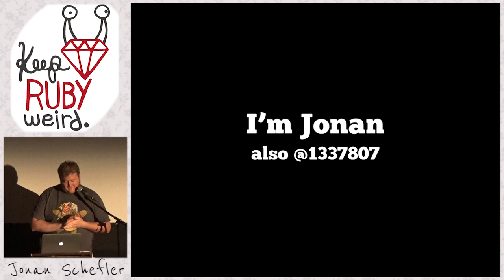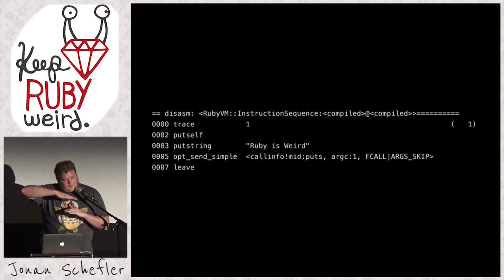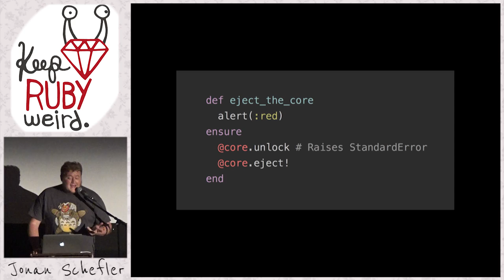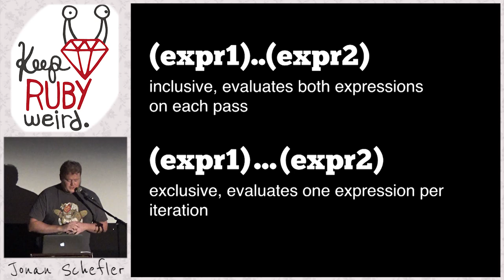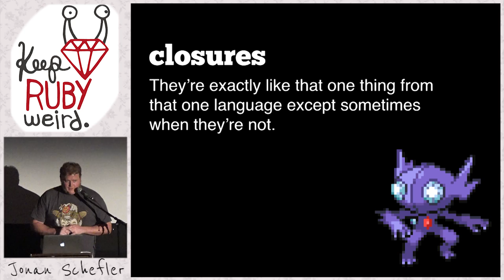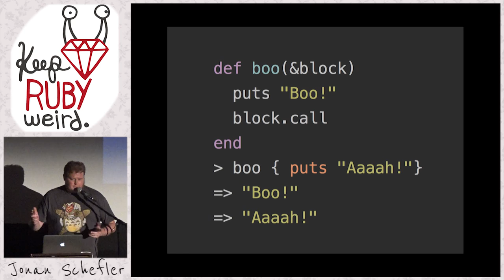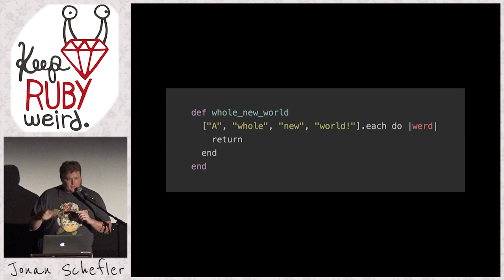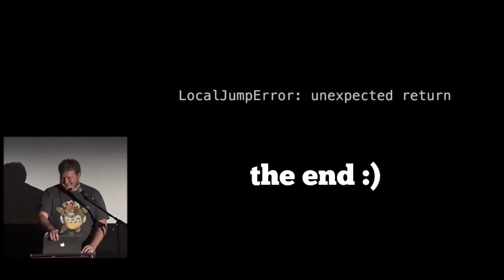Keep Ruby Weird 2014 - Ruby Monsters Go Bump in the NIght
By, Jonan Schefler
An exploration of the forgotten and dusty corners of Ruby, including a tour of some very unusual behaviors from threads, loops, exceptions and procs. This is a technical deep dive into some obscure features of Ruby that may someday crawl out from under your bed, and when they do you'll be glad you were prepared for the fight.